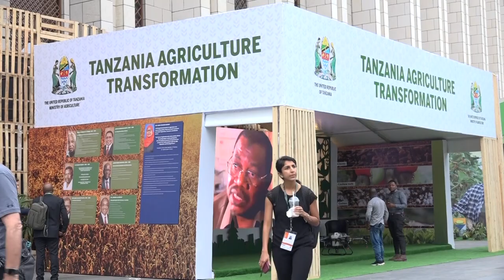Récupérer, régénérer, agir : les solutions africaines à la transformation des systèmes alimentaires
Récupérer, régénérer, agir : les solutions africaines à la transformation des systèmes alimentaires, c’est thème choisi pour ce sommet de Dar es Salaam. Le sommet réuni des dirigeants et innovateurs de plusieurs continent pour discuter des politiques et avancées majeures dans le domaine de la transformation des systèmes alimentaires.

Reportage (Français) : Moctar BARRY